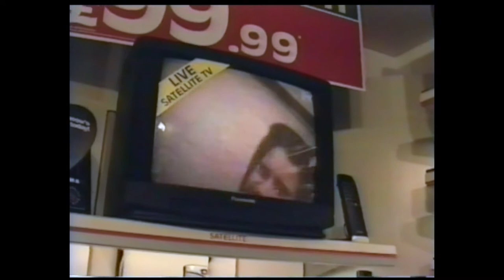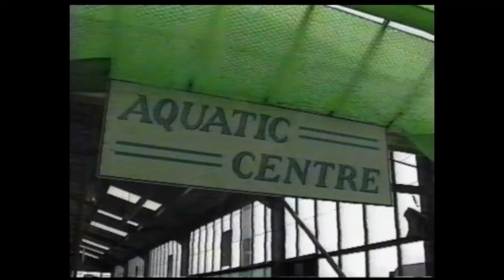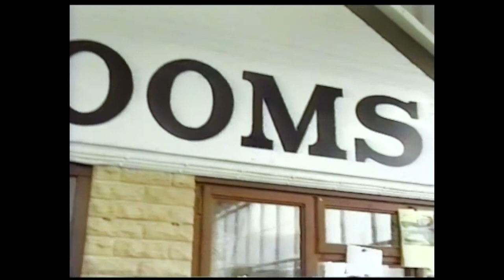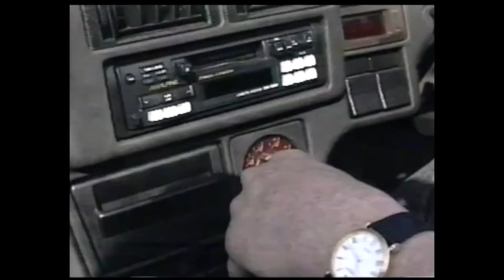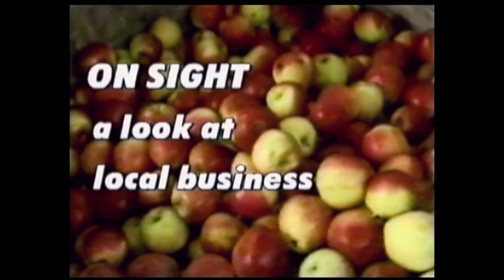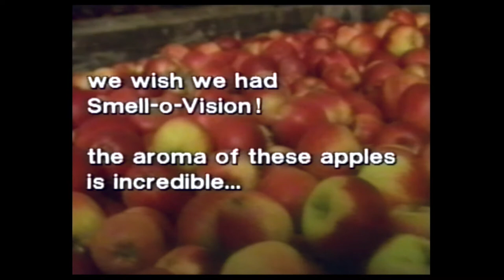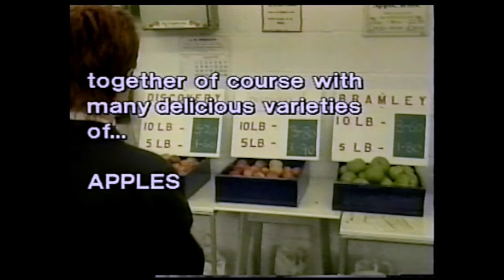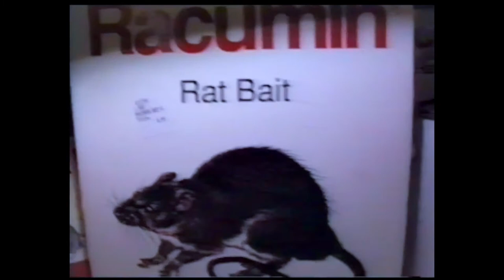Town TV Ep 94 23rd April 1995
Alan shows around the Newley revamped Dixon’s store

We find out who won the free Airplane Ride. Pilot John Martin

Mr. Fuller continues his trek around Ludgershall Garden Centre.

We find out who nearly trashed the Lotus Car.

Clare Graham takes us around The Leckford Estate.